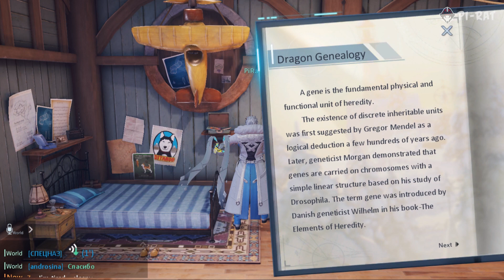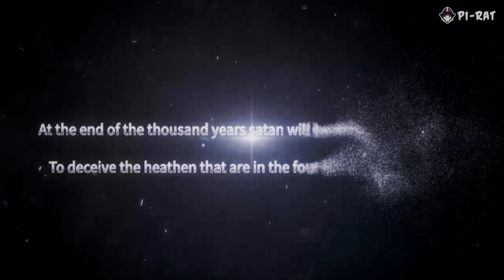Dragon Raja Gameplay. Beautiful MMORPG, but with auto battles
Dragon Raja Gameplay. Beautiful MMORPG, but with auto battles. Play only fresh games on Android & iOS. New Android & iOS Gameplay, Walkthrough, Trailers, Comparison of mobile games.

STUNNING GRAPHICS
Dragon Raja was developed using the top Unreal Engine 4. It boasts a unique in-game world of a gigantic scale and filled with vivid details. Day or night, sunshine or rain, players can explore the world of Dragon Raja freely! Dragon Raja also uses a simulated physical collision system and optical motion capture technology to deliver “smart” in-game environment that maximizes players’ gaming experiences. Its fantastic graphics will gives players the feel of playing a PC game!

Many landmark locations around the world have been recreated in Dragon Raja that global players are sure to recognize. From Tokyo to Siberia, every scenic location has been seamlessly integrated into the game’s open storyline. NPCs will also give separate quests or engage in different dialogue based off of player choices, giving them the power to change the world.

Dragon Raja features a comprehensive character customization system. Players will be able to define their character’s personality through their responses to unforeseen events. In Dragon Raja, players are able to create unique characters and dress them however they choose—with endless choices. Casual, retro, street, and futuristic are just a few of the styles players could choose from when styling their characters with additional styles to come!

Dragon Raja’s realistic combat and gameplay deliver an electrifying PvP system. Players can test their skills in duels, battlegrounds that hold hundreds of players, or fight for honor through guild matches. Besides that, the game’s PvE system is equally exciting featuring a multitude of unique bosses and riddle solving making each PvE instance run a fresh experience.

TEAM UP WITH FRIENDS WORLDWIDE
Player-to-player interactive gameplay is at the heart of the Dragon Raja experience. There are challenges that require teamplay as well as multiplayer quests that can only be completed with teamwork. In order to facilitate with in-game communications, Dragon Raja features real-time voice chat system, one-click multiple language translation function, an interactive in-game social sharing platform as well as standard text chat. Players are able to join up with friends from all over the world!

For the casual gamer, Dragon Raja offers dozens of gameplay modes as well as a unique career system. Whether they would like to be a Michelin-starred chef, an entertainment superstar, or a racing champion every player in Dragon Raja is in control of their own destiny.

You can download APK by your mobile phone.

We will remove the video and will not upload it anymore.